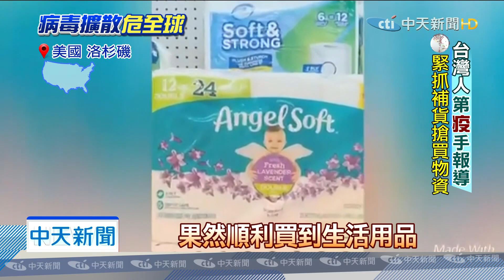20200325中天新聞 加州「並肩走」罰400美金 美國嬤讚台灣防疫棒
美國加州現在一樣在封城，但並不是完全不能出門，但有一項規定，就是要大家務必保持6呎的距離，大概就是1.8公尺，如果兩個人肩並著肩走路，會被開罰400元美金，前主播鄒倩琳帶大家直擊，很多人上山運動，都注意彼此距離，還意外碰上一位美國老太太，她大讚台灣這次防疫真的做得很棒。